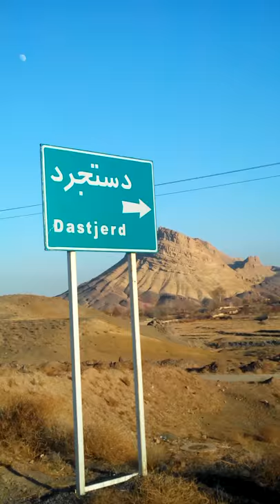Dastjerd natanz iran. دستجرد نطنز ایران